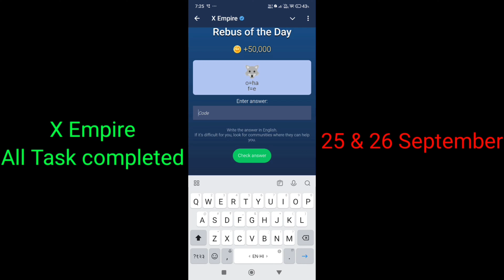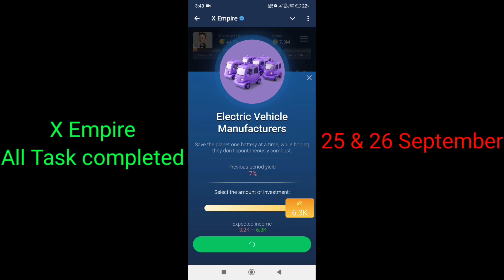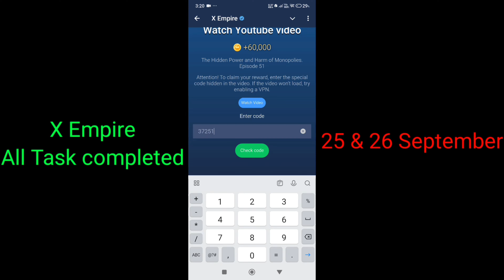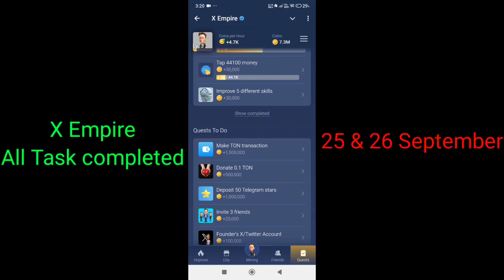X Empire Investment Fund Today 25-26 September | Musk Empire Daily Combo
The X Empire Investment Fund Update: What You Need to Know

X EMPIRE Musk Empire Daily Combo Investment Cards 26 SEPTEMBER 2024

Video riletid teg :-